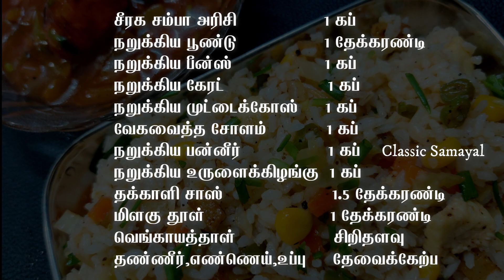வெஜ் ஃப்ரைட் ரைஸ்/Veg fried rice in Tamil/How to make Veg Fried Rice in Tamil/No sauce fried rice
Vegetable fried rice is a great way to add vegetables in your diet. In this veg fried rice recipe we are not using soya sauce or vinegar for health concern..Adding potatoes by frying them will add extra crispiness to the recipe. Also i have made this recipe using seeraga samaba rice which ends up with fluffy grains & tastes wonderful similiar to that of basmati rice.For perfect fried rice, we need to first cook  rice and allow it cool completely which prevents the grains of rice from sticking to one another. Once you try this recipe you will definitely start to prefer this fried rice over other variety rice recipes.So do try this healthy Fried rice at home and dont forget to share your feedback in the comments below and to subscribe our channel.

Cooking products and wares I use:
Paniyaram Pan
Treo Mixing bowl
Electric beater
Measuring cups
Vegetable cutter
Treo 3 set glass bowls
Prestige non-stick tawa
Prestige single burner
Wooden spoon set
Small white bowls
Black serving bowls/platter
Black serving plates
White serving bowls
white serving plate
Silicon spatula&brush

Vegetable fried rice in Tamil,How to make Veg Fried Rice in Tamil,ரோட்டுக்கடை ஸ்டைலில் பிரைட் ரைஸ் ,Street Style Veg Fried Rice,
Veg Fried Rice ,Fried Rice recipe, vegetable fried rice,Vegetable Fried Rice ,வெஜிடேபிள் ஃப்ரைட் ரைஸ் ,dinner_recipes ,
Restaurant Style Vegetable Fried Rice in Tamil , Veg Fried Rice Recipe in Tamil,வெஜ் ஃப்ரைட் ரைஸ் ,Fried Rice Recipe in Tamil ,
 Street Style Fried Rice without using sauce ,Veg Fried Rice in Tamil with English subtitle,Veg fried rice in Tamil,
quick and easy Lunch box recipe,Home Style Veg Fried RiceSimple Lunch,5 நிமிடத்தில் ஃபிரைட் ரைஸ் இது போல செஞ்சி பாருங்க ,
Veg Fried Rice In 10 Minutes 100% hotel style,Fried Rice Indian Style Quick and Simple,veg fried rice recipe in 30 minutes ,
 indo chinese fried rice , चायनीज फ्राइड राइस रेसिपी,Vegetable Fried Rice Recipe,Indian (Indo) Chinese Recipes street food,
 vegetable fried rice without sauce , Healthy no sauce veg fried rice,VEG FRIED RICE IN TAMIL WITHOUT SOYA SAUCE,
 Veg Fried rice without Soy sauce & Vinegar , Simple Veg fried rice,Fried rice without using soya sauce in Tamil,
 Indo chinese fried rice,
Stay home and cook with me,recipe with English subtitles,Tamilians in USA,
tamilians in australia,tamilians in canada,tamilians in thailand,tamilians in europe,tamilians in UK,
tamilians in malaysia,tamilians in singapore,tamilians in dubai,tamilians in UAE,tamilians in srilanka,tamilians in france,
Veg fried rice recipe by classic samayal,Fried rice Recipe by classic samayal,Fried rice recipe without sauce by classic samayal,
Restaurant style fried rice by classic samayal